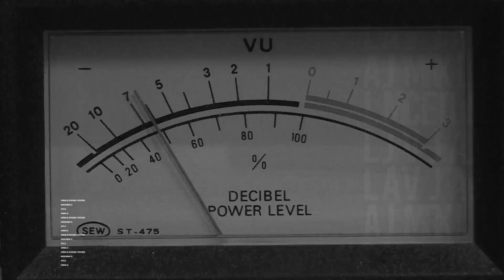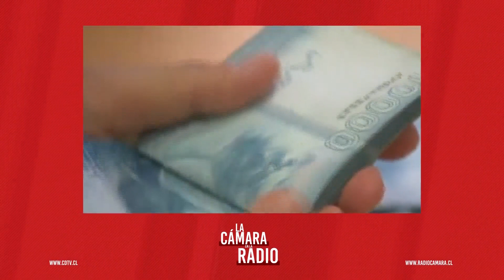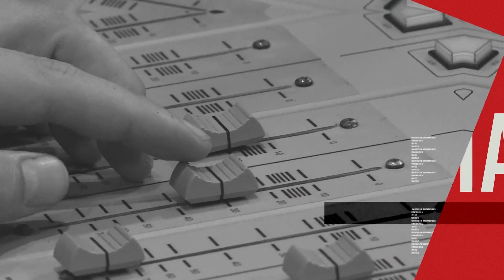Diputado Patricio Melero: “El Presupuesto 2021 es de la recuperación económica y del empleo”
El parlamentario (UDI) integrante de la Comisión de Hacienda se refirió a la tramitación del erario público para el próximo año.